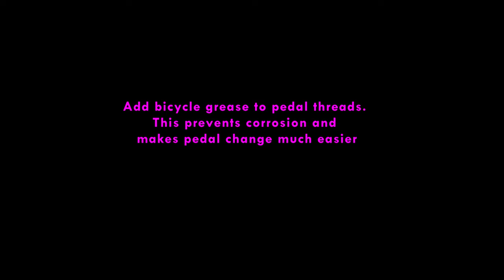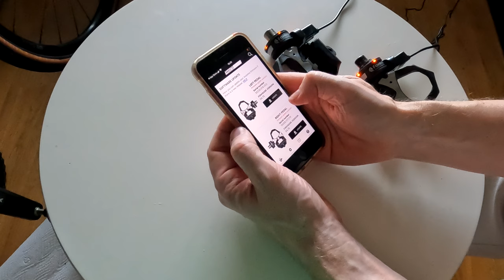Favero Assioma Duo - unboxing and install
for more info about Assioma Duo and other Cycling related stuff.

A simple guide for unboxing and setup Favero Assioma Duo Power Meter Pedals.